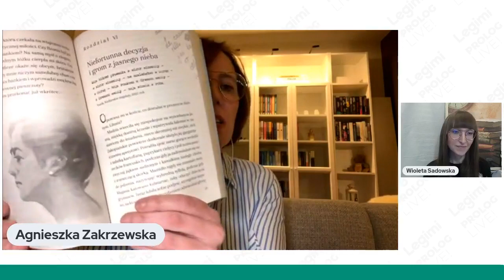Spotkanie autorskie z Agnieszką Zakrzewską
O jednej z najbardziej intrygujących i uzdolnionych polskich poetek dwudziestolecia międzywojennego, o widzeniu świata oczami Lilki, o Krakowie z tamtych lat, o sposobie na deficyt niebieskich migdałów i o przepisie na wciągającą, zbeletryzowaną literacko powieść z Agnieszką Zakrzewską porozmawiała Wioleta Sadowska z Subiektywnie o książkach.